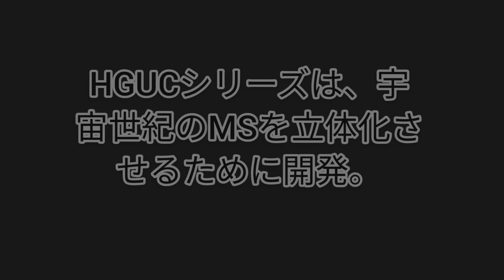[ガンプラ]1分で分かる！HGの歴史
あけましておめでとうございます。今回は久しぶりの1分で分かるシリーズです。